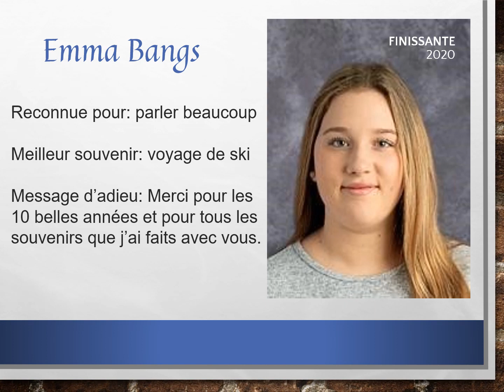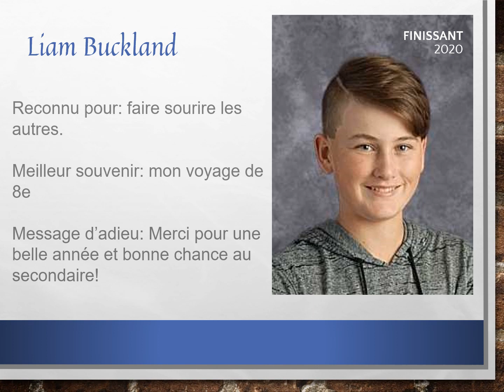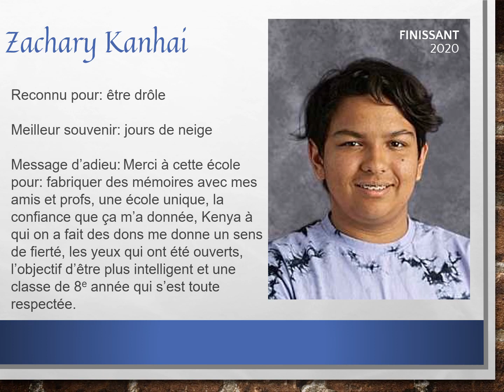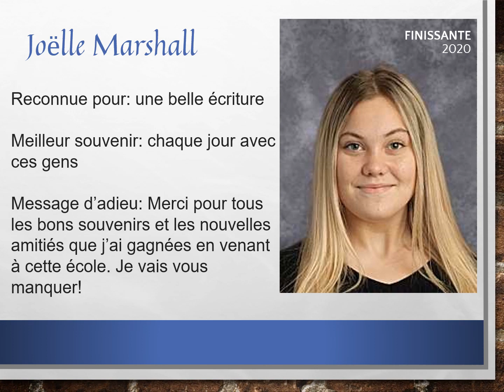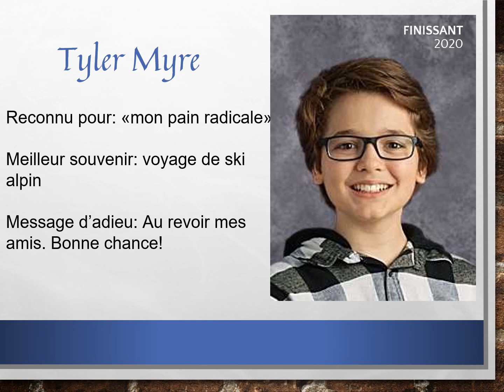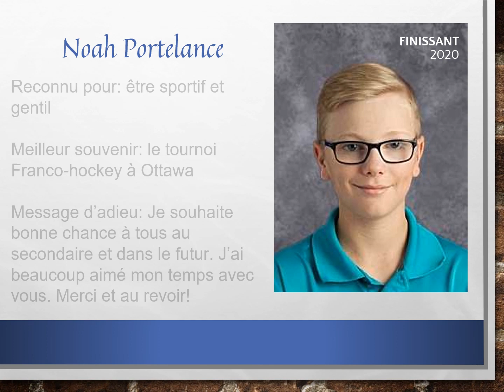Diaporama finissants et finissantes 2020